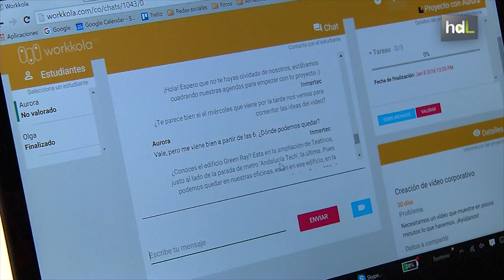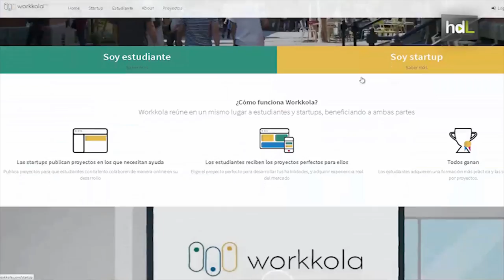HDL Workkola, una plataforma para conectar startups con universitarios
Una plataforma para buscar talento. Jóvenes emprendedores malagueños han creado Workkola, un canal de conexión entre estudiantes de grado superior y startups. Los estudiantes realizan trabajos reales en los que aplicar sus conocimientos y adquirir experiencia, y las startups cuentan con habilidades que no tienen los miembros de su equipo.